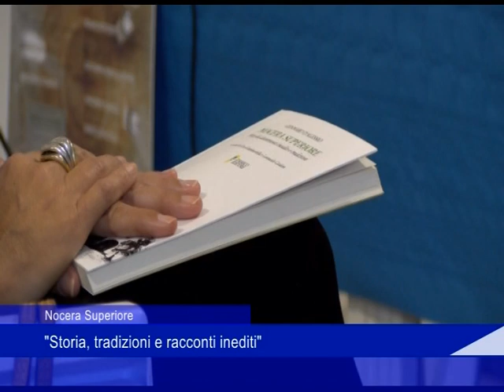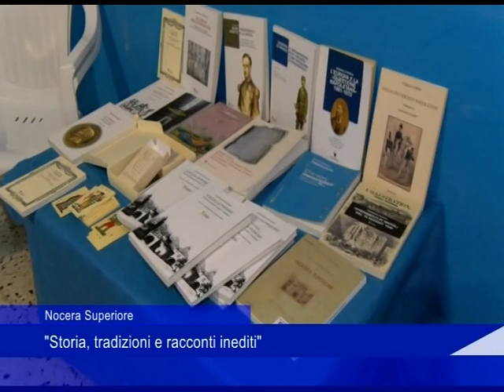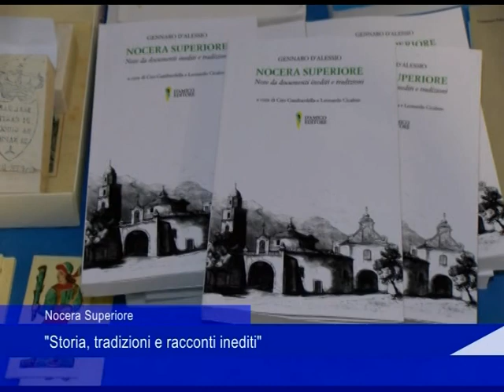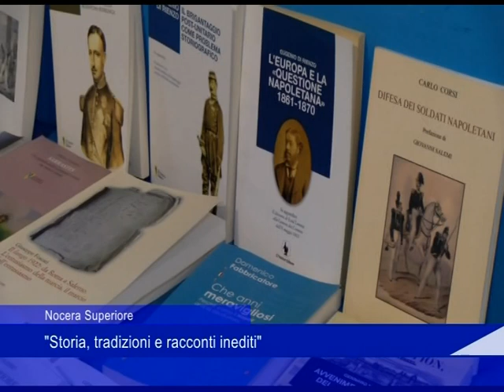Nocera Superiore, "storia, tradizioni e racconti inediti"